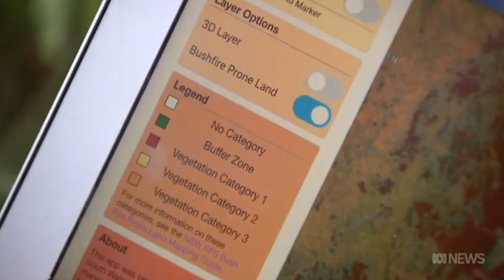Our Stories – Dylan Nguyen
Vietnamese migrant Dylan Nguyen knew very little English when he arrived in Australia at the age of seven. Just 10 years later, he was school captain and was turning heads with an ingenious app he developed that helps predict bushfire risk areas across NSW. The experience has made him determined to further develop his programming skills in order to help solve problems that impact communities.